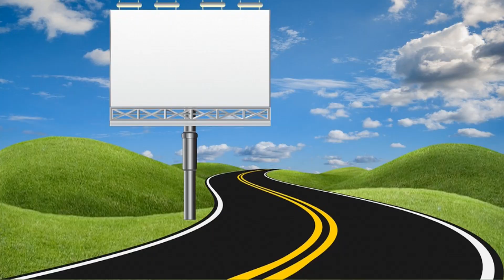Hit Dagdi Kamla || kumaoni song || Team Ghuguti Jagar || Rajendra Prasad || Rajendra Dhaila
नमस्कार मित्रो, आप सभी के लिए लेकर हाजिर है टीम घुगुती जागर एक लाईव प्रोग्राम की झलकियां। देखिए और आनंद लीजिए। धन्यवाद।।

हमारे फेसबुक पेज से जुड़ने के लिए फेसबुक पर सर्च करें Team Ghuguti Jagar
धन्यवाद
नोट-यह विडियो फेसबुक लाईव कार्यक्रम के समय बनाया गया है।